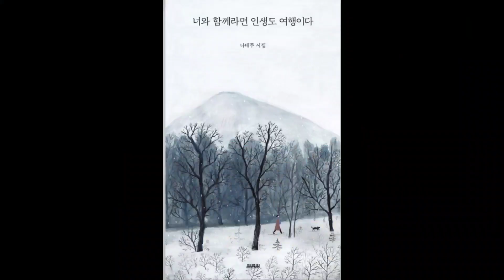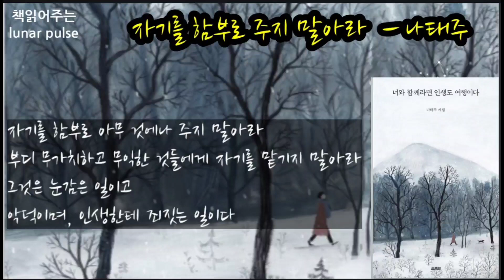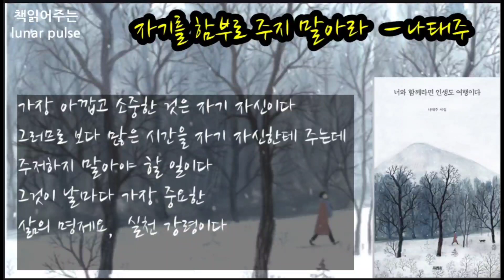[자기를 함부로 주지 말아라]나태주 시집"너와 함께라면 인생도 여행이다" 중에서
📚나태주 시집 [너와 함께라면 인생도 여행이다]열림원 펴냄

📚쿠팡 링크로 책을 구매해주시면 채널 운영에 도움이 됩니다.